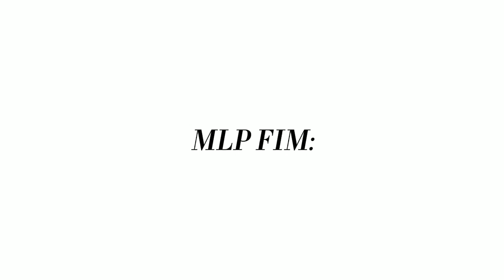MLP FIM: Sandbar — DLBM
Images from Pinterest
Song: Nerak feat. Miyagi & Эндшпиль — DLBM